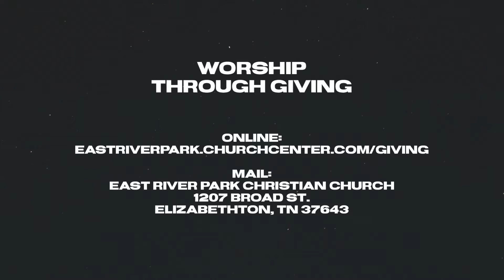Who Can Stand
Scripture: 1 Samuel 6: 1- 7: 2.
The video recordings of our messages are intended to be supplemental to your involvement in a local church. If you live in or around Elizabethton, TN, we welcome you to attend East River Park Christian Church as your church home.